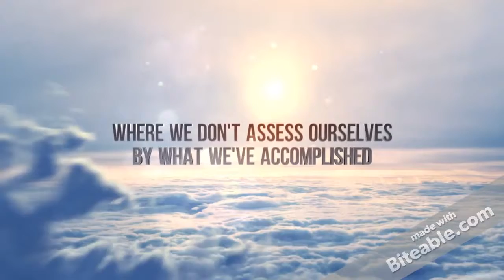We Are ADA